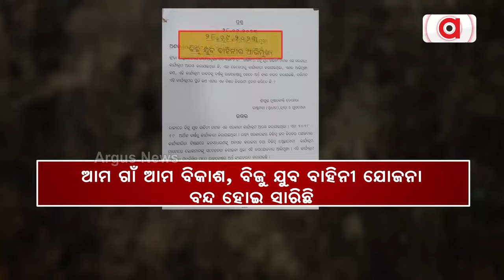ନୋଟ୍ ଫର ଭୋଟ୍ ପଲିଟିକ୍ସକୁ ନେଇ ବିବାଦ || Vote Politics State Government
ରାସନ କାର୍ଡ ହିତାଧିକାରୀଙ୍କୁ ହଜାରେ ଟଙ୍କା ଲେଖାଏଁ ବାଣ୍ଟିଲେ ସରକାର । ମମତା ଯୋଜନାରେ ବି ଆଜିଠୁ ମିଳିଲା ବର୍ଦ୍ଧିତ ରାଶି । ନିର୍ବାଚନ ପୂର୍ବରୁ ରାଜ୍ୟ ସରକାରଙ୍କ ବଡ଼ ବଜେଟ । ୧୦ ଦିନରେ ରାଜ୍ୟ ସରକାରଙ୍କ ୧୩ ଘୋଷଣା ପରେ ଜୋର ଧରିଛି ଭୋଟ ପାଇଁ ଭୟ ରାଜନୀତି ।